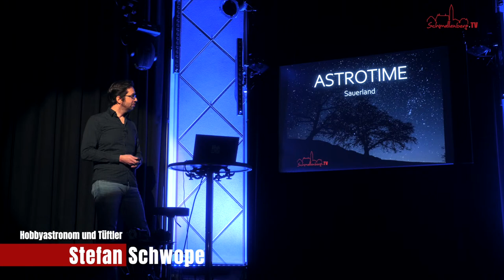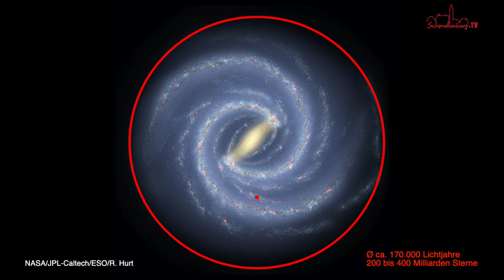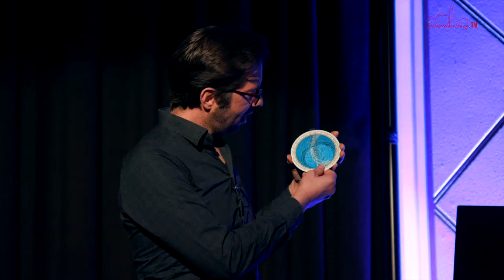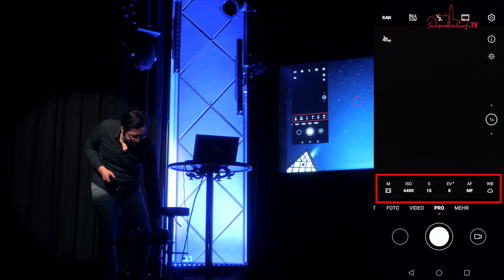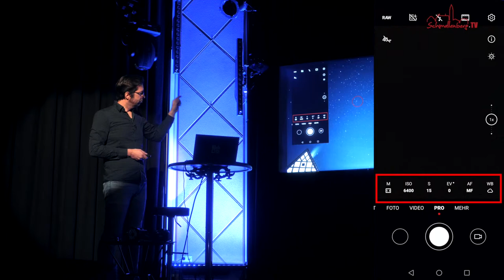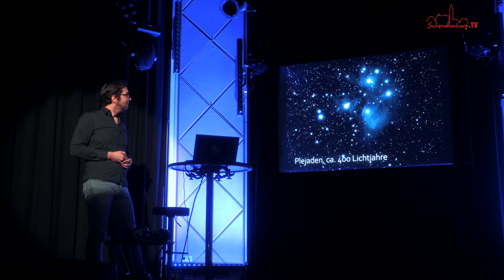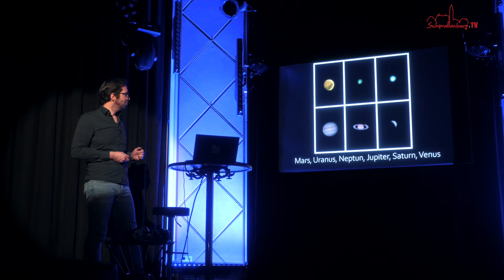Sternfotografie mit Steffan Schwope!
Heute stellt Ihnen der Hobbyfotograf und Tüftler Stefan Schwope die Sternenfotografie vor.